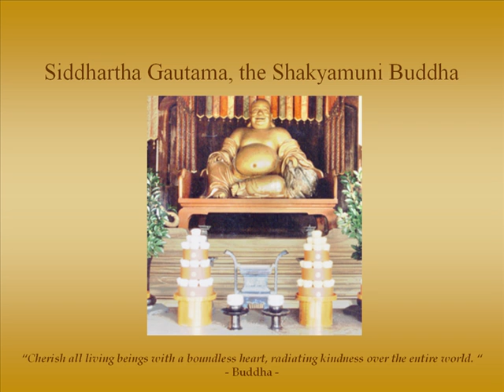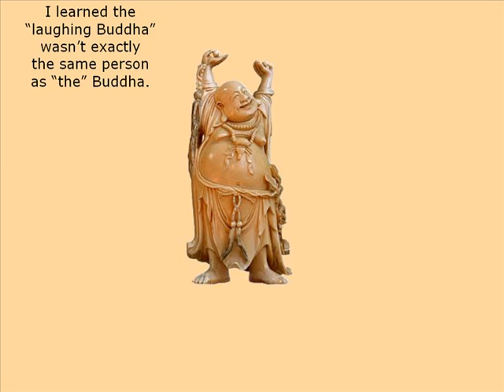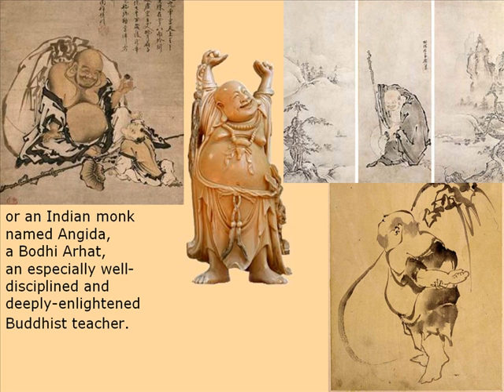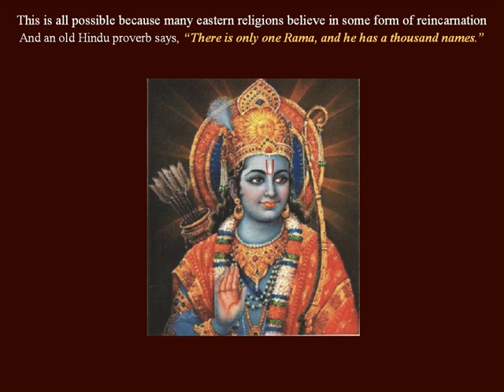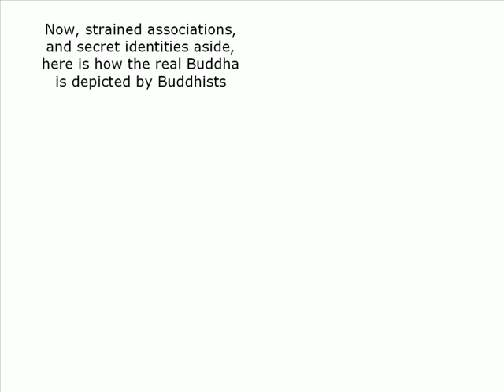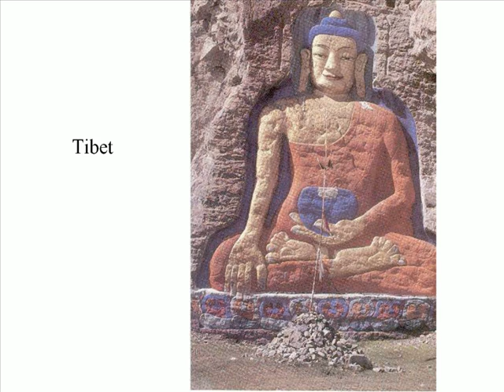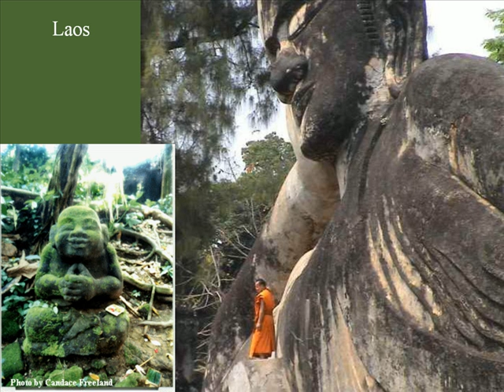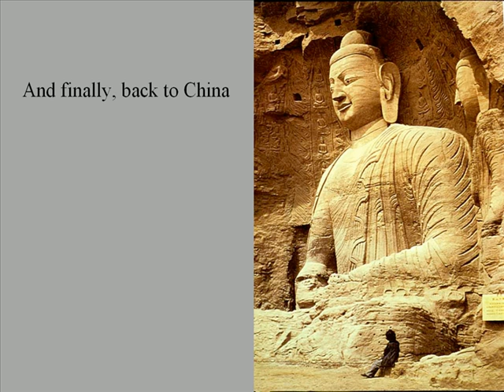Siddhartha Gautama, the Shakyamuni Buddha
This is just a powerpoint presentation that I did for my humanities class a couple years ago.  But I thought I would post it anyway just in case someone found it interesting.

The music is called Zen Garden.